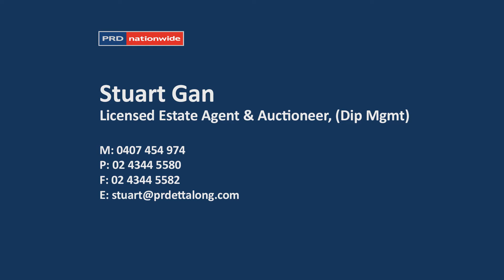64 Beryl BVD Pearl Beach 1